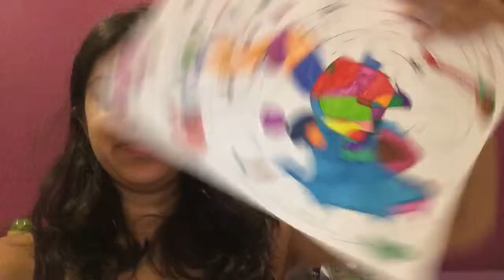Abstract Art Part 2 | CEDMay (Day 28)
In which I continue a project
My Links!